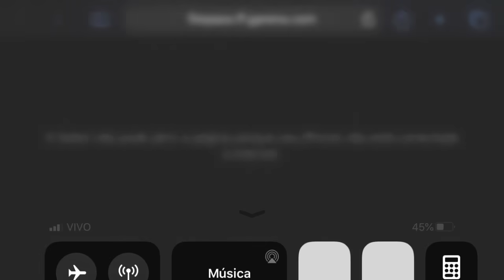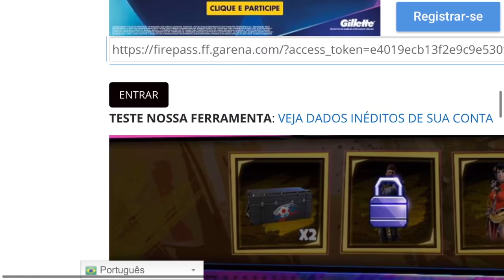VOLTARAM AS CAMISAS DE TIME!!! ACESSO ANTECIPADO DO EVENTO DAS CAMISAS DE TIMES!! GGPRO TIGRE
SALVE RAPAZIADA NESSE VÍDEO VOU ENSINAR A VOCÊS COMO ENTRA NO SITE ANTECIPADO DAS CAMISAS DE TIMES!!!

Site free Fire News